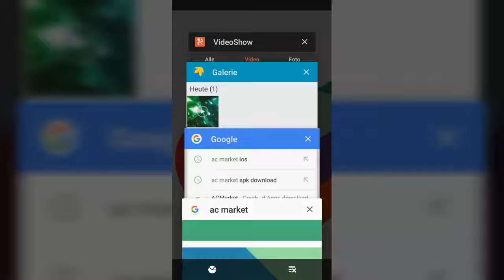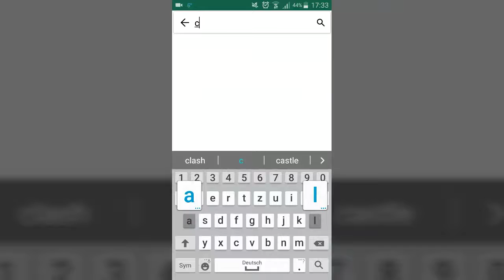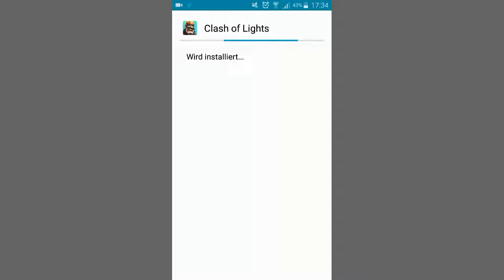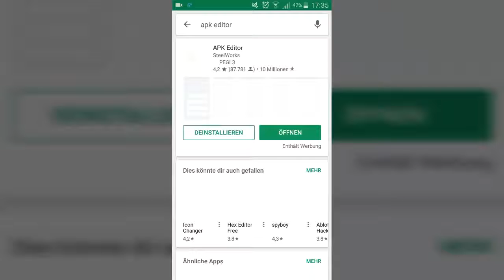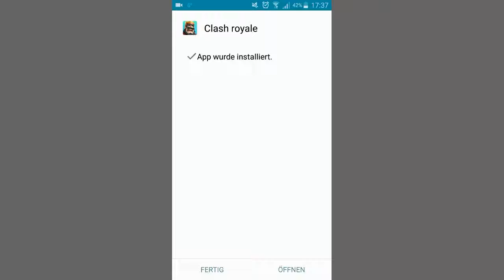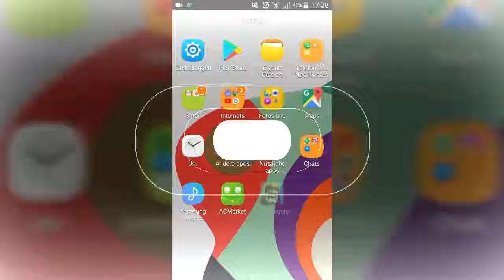Clash Royale Hack (MOD)